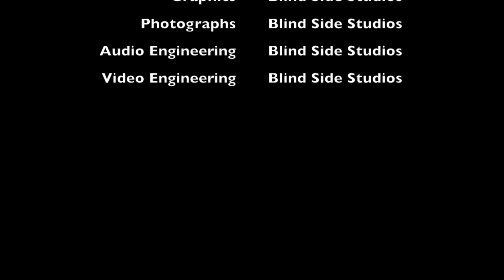Time Travel Music Mix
Here is another sample of our custom made music videos.  Try us.